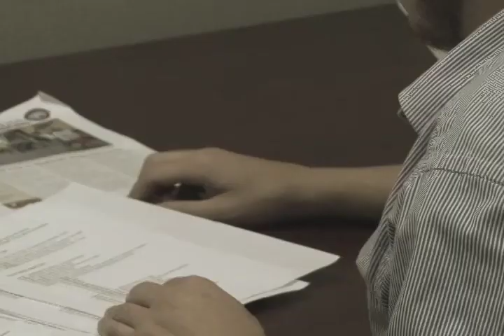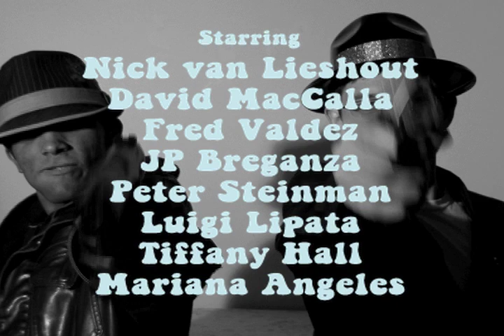Ninja Revenge Force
Are you ready for some heavy kickin', rockin'-rollin', smashin' ninja action?

"L'amour est Bleu (Love is Blue)" by Paul Mauriat (1968)
"Chase" by Giorgio Moroder (1978)
"Revenge of the Ninja" by Rob Walsh (1983)
"Teresa L'illusa" by Riz Ortolani (1973)